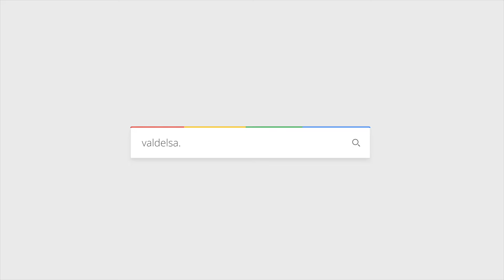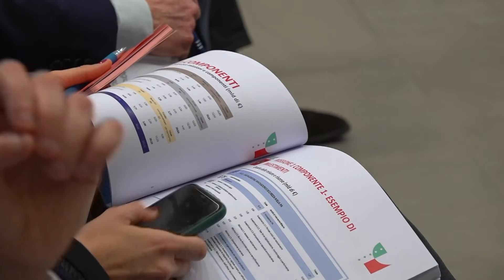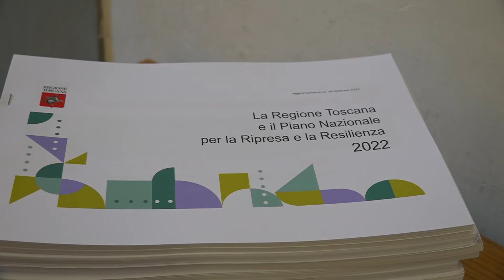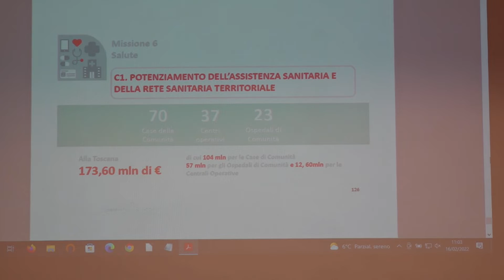Pnrr, Giani a Comuni e Province: ''Così la Toscana fa squadra''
Confermati il finanziamento di 70 milioni di euro per la realizzazione del ponte tra Signa e Lastra a Signa, il collegamento veloce Firenze-Pisa, lo scavalco e il collegamento con il porto a Livorno e la Tirrenica